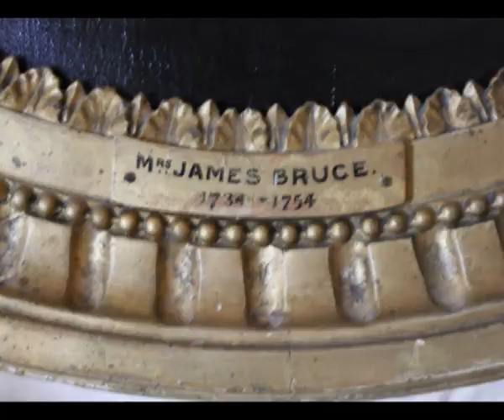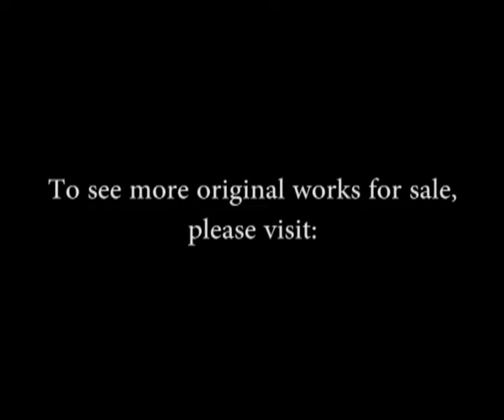Portrait of Mrs James Bruce (formerly Adriana Allen)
A portrait of Mrs James Bruce (nee Allen) the wife of the explorer James Bruce. We believe the painting is by James Martin (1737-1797), a pupil of the artist Allan Ramsay.

Canvas: 24 x 30 inches
Frame: 32 x 38 inches

Price: £15,000